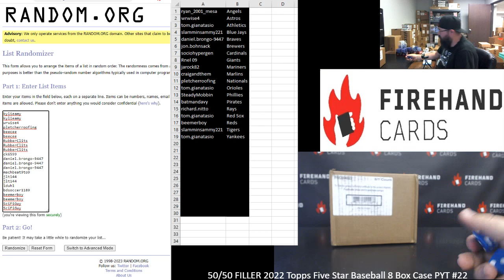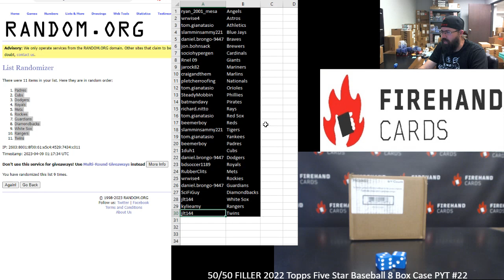4/8/2023 50/50 FILLER 2022 Topps Five Star Baseball 8 Box Case PYT #22